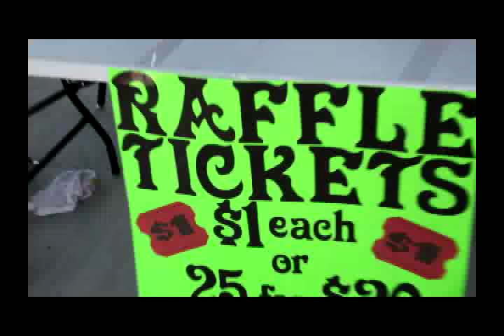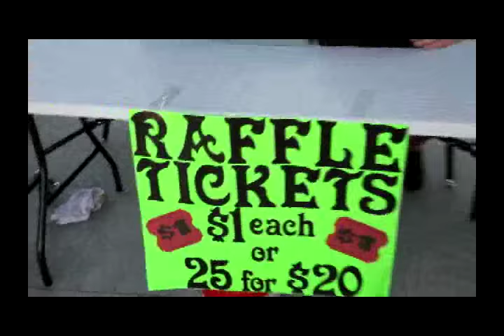США.Одна из лучших школ в Лас Вегасе. Stuckey Elementary School.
Это видео о достапримечательностях города Лас Вегас. Скоро будут новинки из разных городов и стран.